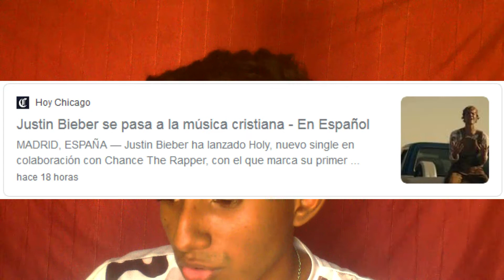JUSTIN BIEBER AHORA CANTARA MUSICA CRISTIANA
el cantante canadiense de pop Justin Bieber lanzo su tema Holy el cual en pocas horas se convirtio en tendencia en muchos paises. no solo lanzo este nuevo tema, si no que ademas dejo saber que de ahora en adelante solamente cantara musica cristiana, recordemos que Justin es Bautizado y profeza su fe en Jesus.
Gracias por estar siempre pendiente de cada video que subo 🙏💯